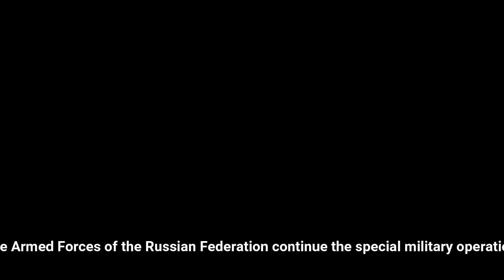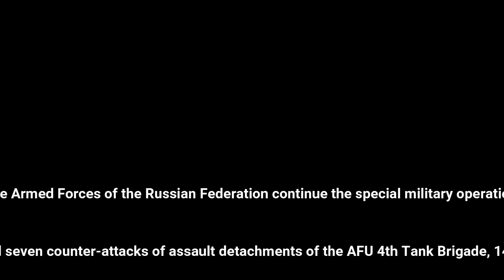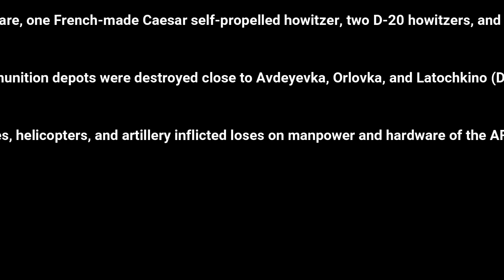Horrible Moments of Ukrainian Vehicles and Tanks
Thumbnail/Cover and Video footages are use for illustration purposes